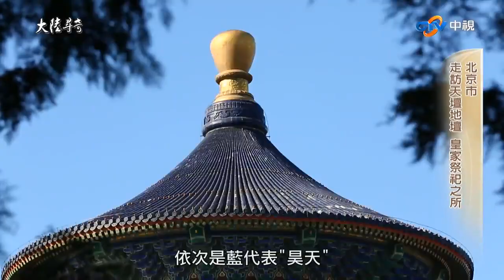京城百年皇家祭祀之所天壇 皇帝一天竟需跪拜70次!【@ctvchinatv EP1938】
京城百年皇家祭祀之所天壇 皇帝一天竟需跪拜70次!【大陸尋奇EP1938】

北京，是一座擁有數千年歷史的古老城市，最早是春秋戰國時期---燕國的都城。遼代把北京做為陪都，稱為"燕京"，金滅遼之後遷都於此，稱為"中都"，到了元代改稱"大都"，明成祖朱棣，從南京遷都於此之後，改稱"北京"，名稱就這麼沿用至清代，並且造就明清兩代的輝煌文化底蘊。
一提到皇家文化，北京的九壇八廟，必定是會被提及，像是九壇當中，又以天壇、地壇、日壇、月壇跟先農壇，最具代表性，它們的作用就是用來祭祀。 （表演音）皇帝既被稱為"天子"，那麼皇帝藉著跟上天之間的連結，祈求風調雨順、國運昌隆，也就成為國之大事，所以祭祀就被皇家認為是---最重要跟最高規格的大型活動。